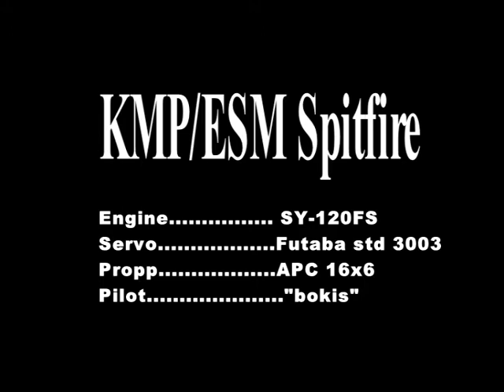ESM Spitfire - 20060617